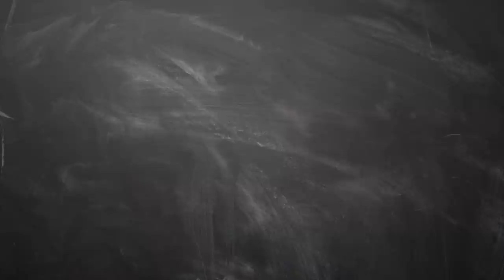January month rasi palan 2019 Makaram - January Matha Rasi Palan 2019 - Rasi Palan 2019 in Tamil